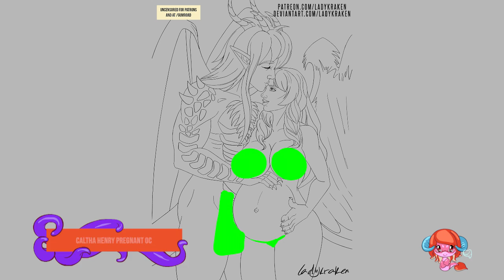Caltha Henry Pregnant OC - Steps Digital Painting Tutorial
★★★Links to finished work next in description★★★